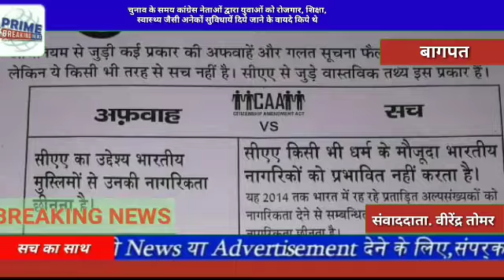जिलाधिकारी शकुन्तला गौतम व पुलिस अधीक्षक प्रताप गोपेंद्र यादव ने पुलिस बल के साथ बागपत शहर में फ्लैग